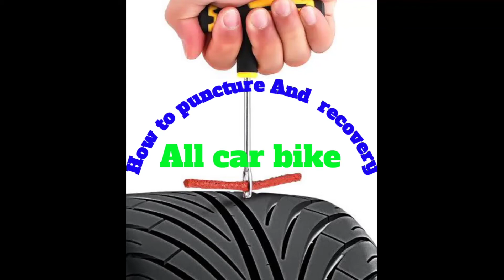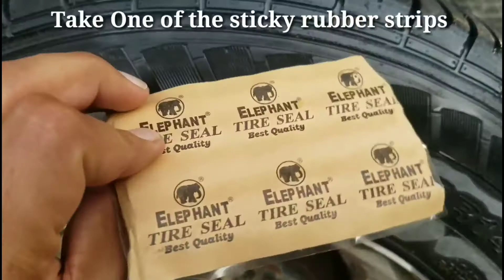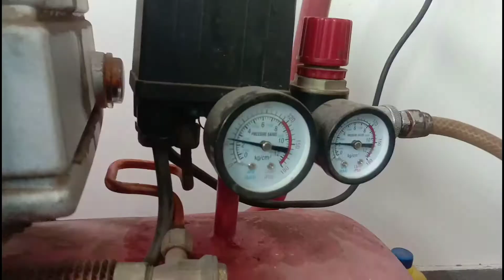How to Tyre Puncture Repair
ALL MODELS CAR PUNCHER REPAIR WORK

Steps To Fix Your Car's Punctured Tyre
1 .Find the Leak. The first step is finding the leak. ...
Loosen the Lug Nuts and Jack up the Car.
2.The second step involves losing the lug nuts to remove the tyre. ...
3.Take off the Lug Nuts and Clean the Hole. ...
3. Insert the Plug. ...
4.Inflate the Tire.

Step 1: The Puncture Repair Kit
The tubeless tyre puncture repair kit has following tools and accessories

A Spiral Probe to clean and expand the punctured hole
A Split-Eye Insertion Tool to insert the Tyre Repair Strip
A small tube of Rubber Cement
A packet of Tyre Repair Strips
These are minimum tools. You also need a pair of pliers to pull out the nail and a knife to cut extra length of strip

I also carry a hand pump for filling air to the tyres. The vehicle is very small. So you can easily fill air with the hand pump.

Step 2: Prepare the Kit
Remove the nail and insert the Spiral probe in the puncture hole
Rotate the Spiral probe in each direction to clean and expand the hole
Take a Repair Strip from the pack and insert in the eye of the Split-eye Insertion tool. You can see picture of the split-eye of the tool above
Pull the Repair Strip through the eye so that both sides of the strip are equal in length
Step 3: Repair the Punctured Hole
Apply little amount of Rubber cement Solution over the Spiral probe and insert into the tyre to cover the hole
Now remove the Spiral Probe and immediately insert 2/3rd of the Repair Strip into the hole with the help of Split-Eye Insertion Tool
Twist the Insertion tools 360 degrees and pull out. The Repair Strip will plug the puncture hole and the tool will come out clean
If you have a knife, you can trim the excess length of Strip protruding out, but I have left it as it is as this will flattened in due course.
Step 4: Fill Air
As I told earlier, I have a hand pump with me for filling air to the tyres
Attach the pump and fill air. That's all you are done
It took just 15 minutes for me to repair the tyre puncture. Hope you all having vehicles with Tubeless tyres carry a Repair Kit, which will be very useful in an emergency.

How To Fix The Puncture Of Your Car’s Tyre At Home
Tyre punctures are a common occurrence that you will face while driving a car. A nail, a sharp edge of broken glass, pebbles, pins, and several other debris on roads can damage the tyres of your vehicle.
No matter, if your vehicle’s tyres are normal or tubeless, it is almost impossible to escape from a flat tyre situation. The best solution may be to drive the car with a punctured tyre to the local garage, however, you can save the entire hassle by learning how to fix the puncture of your car tyre at home.

Car Auto Tubeless Tyre Puncture Plug Repair Kit
Essential for vehicles with tubeless tyres
This Car Tire Repair Kit will let you mend the puncture quickly and effectively and have you on your way again within minutes.
The handles on these tools are made from durable plastic and have a great grip
Excellent tool to keep in your car with the spare wheel
Quick and easy repair tire in short time with this easy to use Tubeless Tire Repair Kit
This Puncture Tire Repair Kit is brand new and packaged
Detail instructions on back. Specifications : - Material: Plastic handle and steel tips -Rasper Tool Dimension: ~13.5(L) x 10.8(W) x 2.3(T)cm - Needle Tool Dimension: -15(L) x 10.8(W) x 2.4(T)cm -Total Weight: 195 g In the Box : 1 x Rasper tool for hole widening and cleaning 1 x Needle tool for tyre rubber strip insertion 5 x Repair rubber strips

Features:

Quick and easy repair tyre in short time
Long lasting and durable material

Interested in this product?
Get Latest Price from the seller
Contact Seller
Product Image
Tubeless Tyre Repair Pro Puncture Kit For Car & Bike